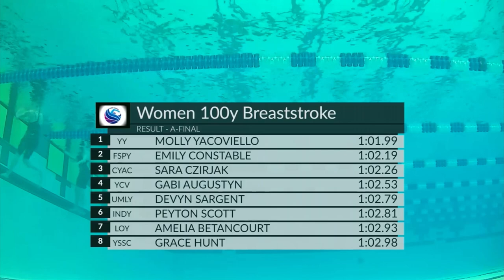Molly Yacoviello 2024 YMCA Short Course Nationals - 100 Breast 1.01.99 - First place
100 Breast